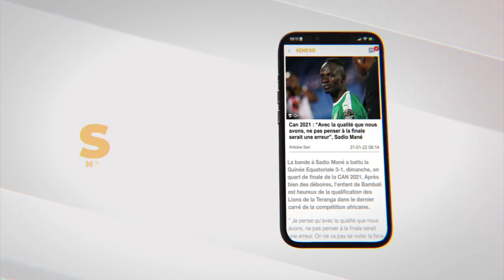FSB : Barthélémy Dias offre un tableau magnétique à Marius Ndiaye